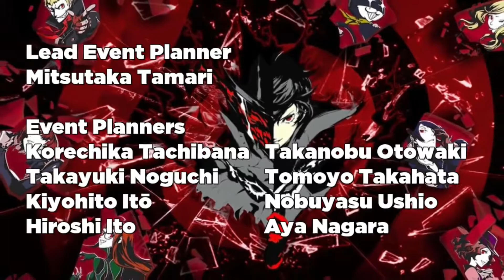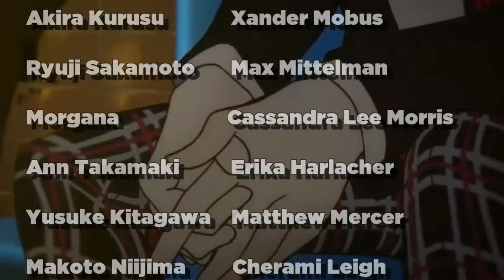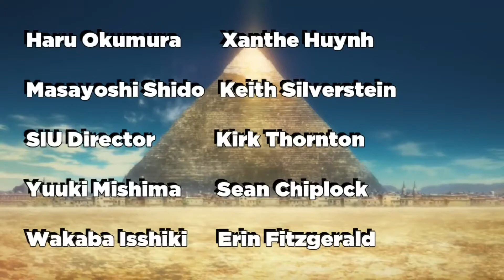Persona 5: The Show - Episode 34 ~ What Lies Within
After fighting through Futaba's tomb, the Phantom Thieves find their path to the treasure blocked by a real-life obstacle, stopping them from saving Futaba one and for all.